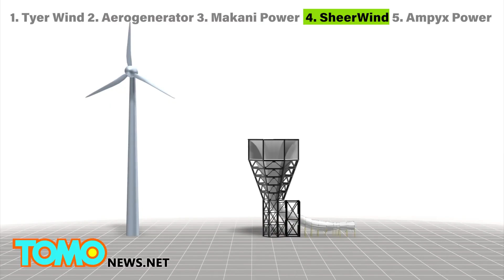These Wind Energy Innovations Failed to Launch Commercially! Why?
This video explored some of the wind energy innovations that failed to launch commercially.